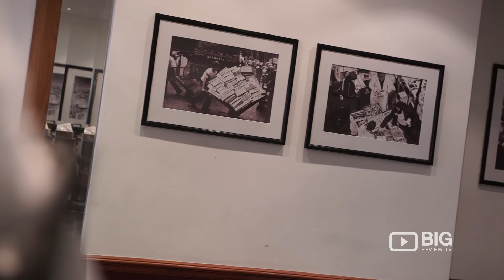Salisbury's Traditional Fish & Chips a Fast Food Restaurants in London serving Fish and Chips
The best and delicious fish and chips you’ll find at Salisbury Fish n Chips. Also serving burger, pies, chicken, and drinks.

Location: 178 Lavender Hill London UK SW11 5TQ